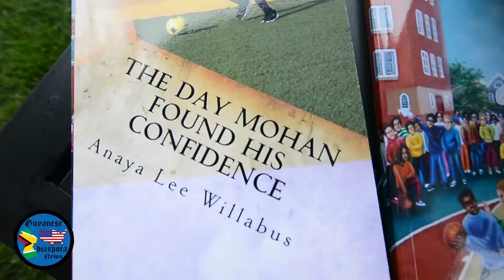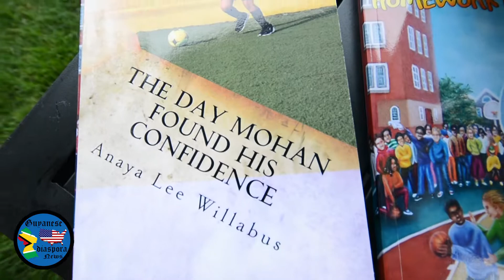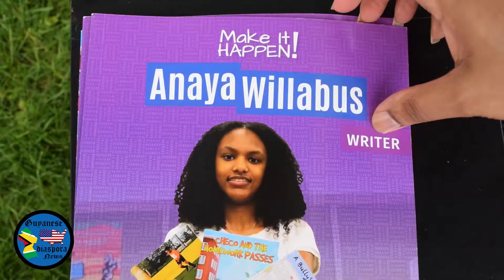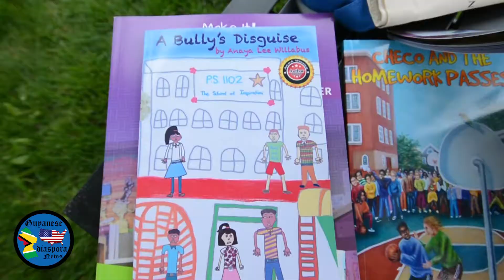New York's Youngest Author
Youngest Author of Guyanese parentage, 13 year old, Anaya Willabus is blazing trail in New York City and is set to release her fifth book on her personal identity and cultural diversity. She credits storytelling in her West Indian home and being an avid reader as having helped propelled her to be highly successful at such a young age.